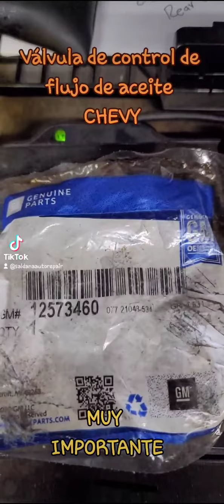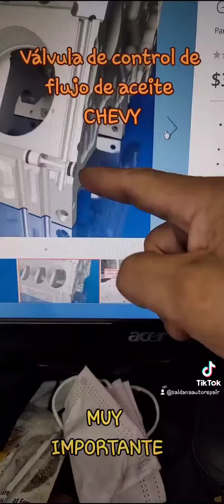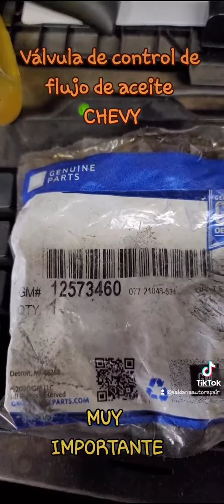Valvula de Control de Flujo de aceite CHEVY